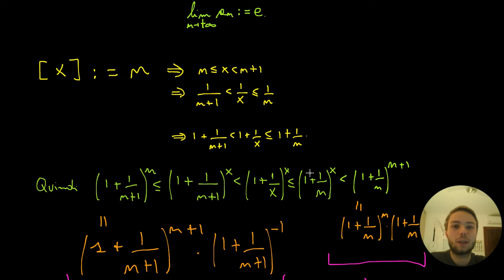Dimostrazione limite notevole del numero di Nepero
Ho anche una newsletter settimanale, i precedenti post li trovi gratuitamente qui Per ripetizioni a livello universitario o di scuole superiori scrivimi a Il limite notevole del numero di nepero, spesso usato come sua definizione, è raramente dimostrato alle scuole superiori, diversamente dagli altri che solitamente vengono dimostrati al liceo.

Ecco quindi che nel video vedremo, partendo dalla definizione del numero di Nepero (o numero di Eulero) come limite di una successione monotona, passeremo poi a mostrare la convergenza del limite notevole e, soprattutto, la convergenza al numero correttamente precedentemente definito.